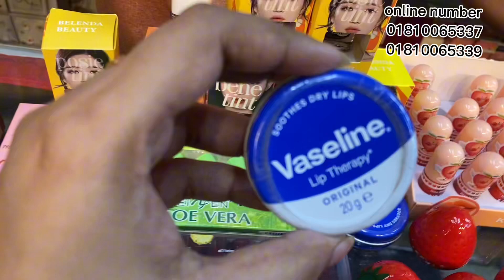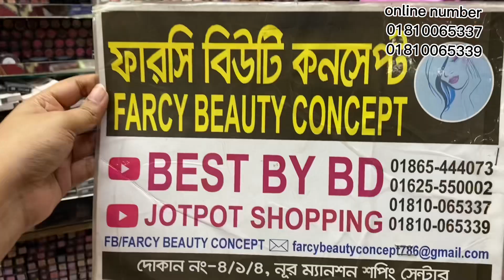ঠোট রং গোলাপি শফট তুলতুলে করতে লিপ কেয়ার প্রোডাক্ট .lip care products collection price in bd 2023